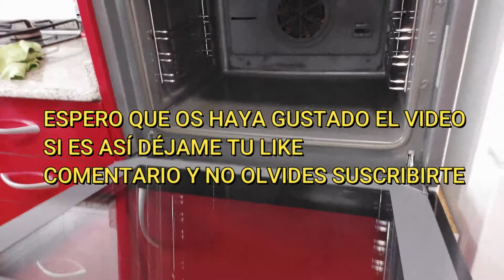​Limpieza de horno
Hola! Voy a utilizar un limpia hornos de CARREFOUR a ver que tal es.
Es la segunda vez que limpio más a fondo este horno, ya tenia suciedad incrustada cuando llegamos ya que es de alquiler el piso y bueno, tampoco tengo tiempo para estar varias horas con él.

Maternidad, maternidad real, familia numerosa, canal vlogs, vlogs familiares.